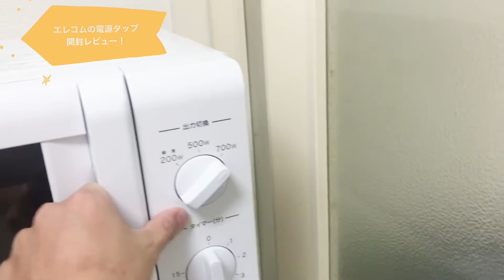安すぎ！エレコムの「電源タップ 雷ガード」開封レビュー！【20代独身・一人暮らし男の日常】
最近一人暮らしを始めた20代独身男性の僕が、家に電源タップが少ないということで、

ELECOM（エレコム）の「電源タップ 雷ガード」を購入。今回はその電源タップの開封レビュー動画です。

◆商品リンク◆
エレコム 電源タップ color style 雷ガード 省エネ 個別スイッチ 4個口 2m ブラウン

雷ガード機能により、高圧電流からも保護。
他にもACアダプタ装着可能・ほこり防止・個別電源など、安いわりに使い勝手は良さそう。

一人暮らしの人も家族で住んでる方にもおすすめできる電源タップですぞ。

◆関連参考動画◆
・猛暑の中で商品紹介／エレコム 電源タップ 雷ガード 個別スイッチ ほこりシャッター付 6個口 2.5m ブラック T-K6A-2625BK
・『配線整理♪』 ELECOMの電源タップケーブルボックスを使って電源周りを整理してみた！！
・【100均DIY】フックと結束バンドを使って電源タップを壁付けするライフハック
・すっきり&がっちり！新しくなった！無印良品 ジョイントタップシリーズ

◆◆◆SNS・ブログも見てくれると嬉しいです！◆◆◆

◆◆◆【自己紹介】◆◆◆
・芸能プロダクション「サンミュージック」で俳優・お笑い芸人として数年活動
・雑記・特化ブロガー
・バナーデザインやライティングなども行なっている

・一人暮らしのライフスタイル（筋トレなども）
・無印良品やニトリ、IKEAなどの商品レビュー
・雑貨紹介、一人暮らしの簡単ズボラ料理の紹介
をしていこうと思います。

最初は下手くそな編集などでお見苦しいかと思いますが、誰かのためになる動画を丁寧に作っていきたいと思います。

【レコード】
・初投稿：2019年9月6日

我是二十多岁的单身男人，最近刚开始独自生活，但家里的配电盘很少。

从ELECOM购买了“ Power Tap Lightning Card”。这次是电源板的开幕式回顾视频。

防雷功能可防止大电流。
另外，可以安装交流适配器，防尘，独立电源等，但价格低廉，使用方便。

该电源板可以推荐给独居或家庭居住的人使用。

◆◆◆我很想看SNS /博客！ ◆◆◆